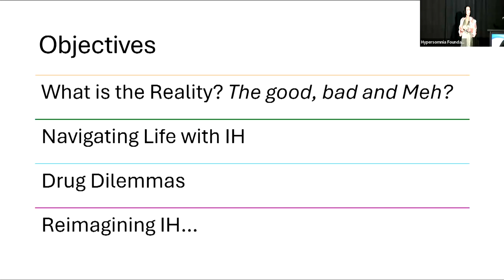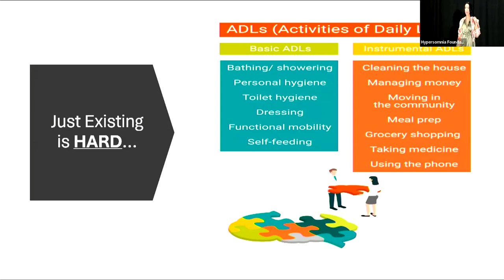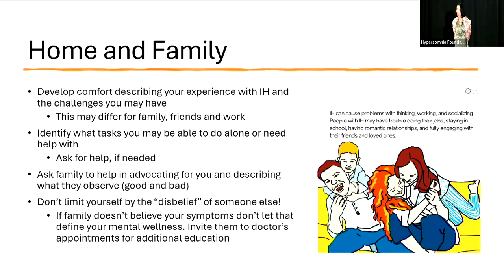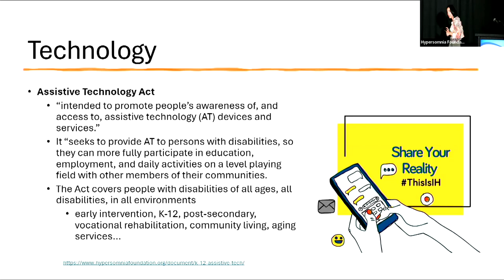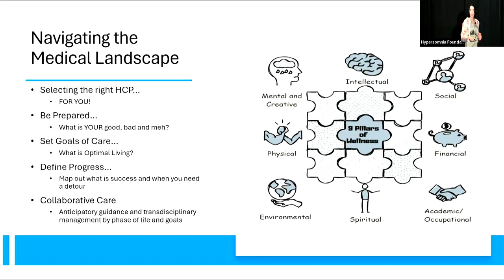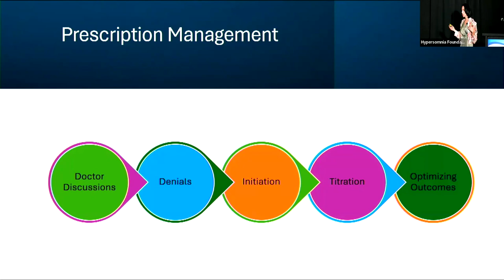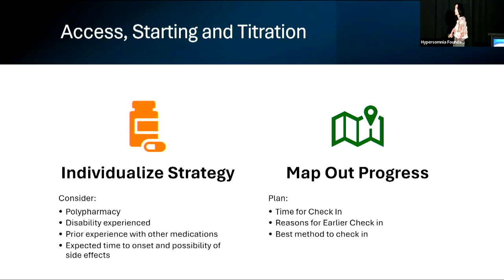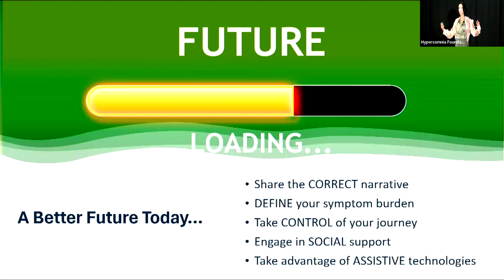ThisIsIH, Day-to-Day Living with IH with Anne Marie Morse, DO, FAASM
At BeyondSleepy 2024 in Houston, TX, Dr. Anne Marie Morse details why ThisIsIH is such an impactful statement and the realities of living with idiopathic hypersomnia.

Dr. Morse is a board-certified and fellowship-trained pediatric neurologist. She is the Director of Child Neurology and Pediatric Sleep Medicine at Geisinger Medical Center. She is also an associate professor at the Geisinger School of Medicine. Her clinical interests include sleep-wake disorders in neurologic disease, narcolepsy and hypersomnia disorders and neuroimmunology. Her research interests include sleep-wake disorders in neurologic disease, hypersomnia disorders and sleep-wake disorder phenotyping. Dr. Morse created the ‘Wake Up and Learn’ clinical program. It is a school based sleep education and screening program to help improve sleep culture and optimize daytime performance. This program is designed for elementary through college students. She was recently appointed to the board of directors of the Sleep Research Society Foundation.